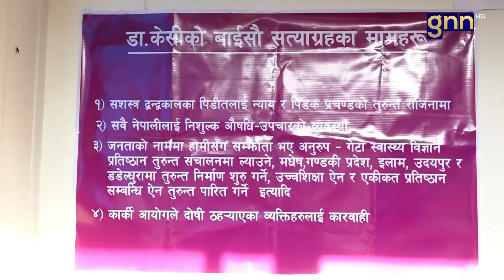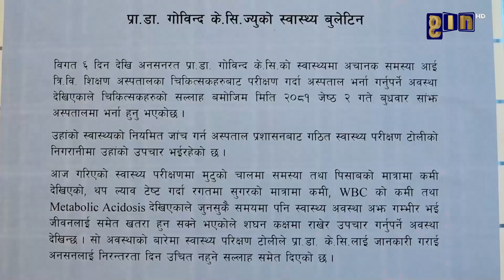डा.गोविन्द के.सीले २२ औँ पटकको आमरण अनसन तोडेका छन् । || GNNᴴᴰ TV